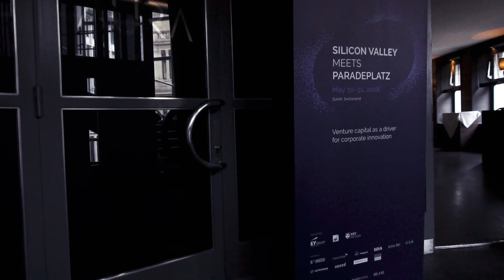Silicon Valley meets Paradeplatz - Event Video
On May 30th, 2018 the University of St. Gallen think tank Redesigning Financial Services (RFS) held a conference titled 'Silicon Valley meets Paradeplatz'. The event brought together Venture Capitalists from Silicon Valley and financial industry thought-leaders and executives from Switzerland.

Silicon Valley is synonymous with innovation, change, and disruption. The ideas born there have the potential to transform entire industries – even financial services. And while the hype around Fintechs overtaking incumbents has been overstated, incumbent financials can still learn a lot from Fintech successes and failures.

Venture capitalists are at the pulse of what works and what doesn't in Fintech. This UNIQUE event brings to Zurich some of the most renowned US Venture Capitalists to discuss the most promising innovations shaping the future of financial services.